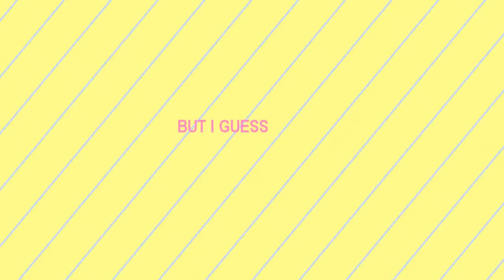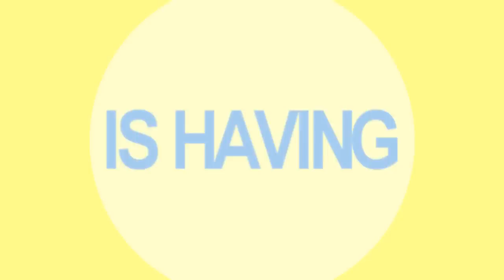【Ħ ♛ M】 Love at First Sight [5927] + ANNOUNCEMENT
well here:D a really short
5927 vid + an announcement
but think i exagerated with it =w=
cause is too long e3e ~
anyway :D about my really short vid hope you like it ~
and about the announcement xD well.. i was bored :D
besides it is about OMHMS third audition
hope everyone will participate :D